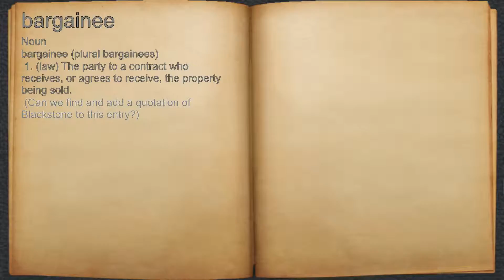What does bargainee mean?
A spoken definition of bargainee.

Intro Sound:
Typewriter - Tamskp